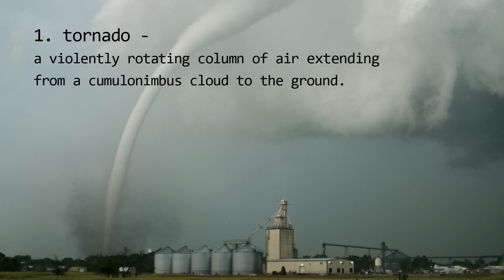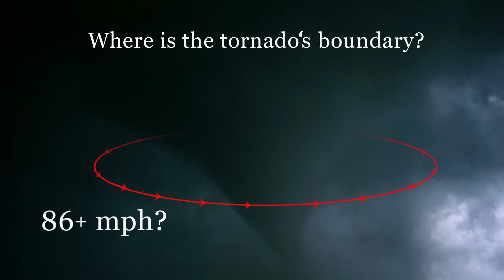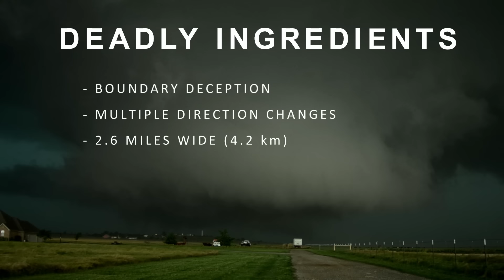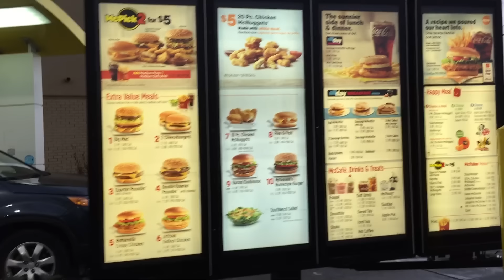TORNADO DEATH TRAPS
Tornado video about deviant tornadoes, unpredictable traps, and the BARRAGE of deadly hazards awaiting storm chasers.  Capturing extreme video of tornadoes up close comes at the ultimate risk!

The first tornado highlighted in this video is a deviant tornado tracking backwards. After tailing the parent supercell northeast for an hour,
It was surprising to see it's tornado tracking the opposite direction, southwest.

Tornadoes can be deceptive and unpredictable. They intensify, grow, morph and deviate any direction and at close range there is almost no time to react, adjust and escape when the unexpected occurs.  I've witnessed tornadoes turn hard right, bank left, do U-turns, suddenly accelerate and go in reverse.

Besides evading erratic twists, storm chasers have to anticipate
unforeseeable escape route entrapment.

Maps may give you confidence that a maintained road will carry you to safety, but they fail to inform when a stalled 100 coach train is blocking your retreat, or when the bridge is out. Maps don't show fallen trees, flooded roads, or eroded pot holes. Out here county roads often change from a sturdy gravel base to slippery mud impossible to drive on and often the maps are flat out wrong.

Other hazards storm chasers need to consider are hail, lightning, RFD's, downbursts, and inflow jets but many chasers agree the most dangerous aspect of chasing are the many hours of commuting.

TORNADO FATALITIES in USA last 25 years (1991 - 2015)

In the last 25 years, Kansas has had only 57 tornado related fatalities.
Texas has had only 93 deaths. Mississippi 112, Arkansas 121, Oklahoma 131, Tennessee has had 175 tornado related deaths, Missouri has had 243 and Alabama leads this stat with 380... Almost triple the tornado deaths of Oklahoma.